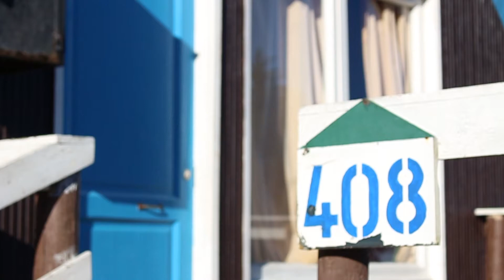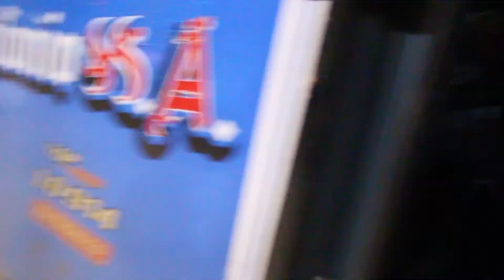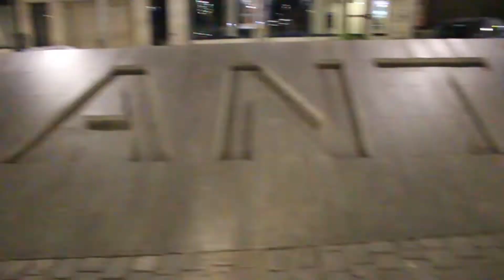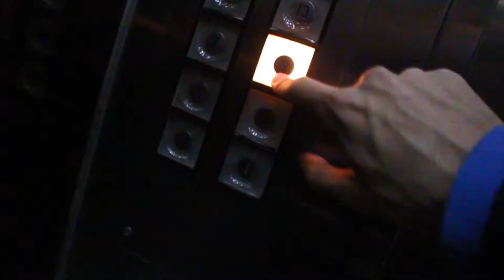REACCIONÉ AL INICIO DE GAME OF THRONES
golpea ese pulgar arriba (no será un like poderoso, pero le da más emoción al acto).